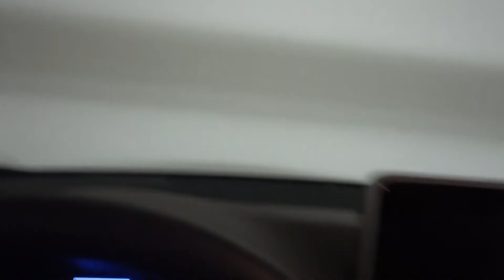Aruna & Hari Sharma at Råbyvägen 23 Uppsala Garage for City shopping, Oct 14, 2018